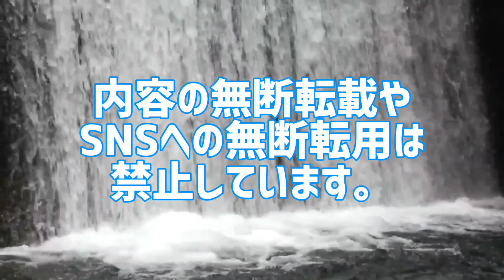SKE48歴代シングルセンター回数&選抜回数ランキング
SKE48歴代シングルセンター&選抜回数ランキング

SKE48歴代メンバーでセンター&選抜回数が多いのは誰だ!
あなたは本当のSKE48を知っていますか？

歴代シングルセンター&選抜回数ランキング
●センター回数ランキング
1位 松井珠理奈
2位 松井玲奈
3位 林美澪
3位 小畑優奈
5位 須田亜香里
5位 古畑奈和
5位 北川綾巴
5位 末永桜花
5位 青海ひな乃
5位 宮前杏実
●選抜回数ランキング
1位 須田亜香里
2位 松井珠理奈
3位 高柳明音
4位 松井玲奈
4位 大場美奈
4位 古畑奈和
4位 木本花音
4位 大矢真那
9位 江籠裕奈
10位 熊崎晴香
11位 日高優月
11位 惣田紗莉渚
11位 北川綾巴
11位 古川愛李
11位 木﨑ゆりあ
16位 向田茉夏
16位 矢神久美
18位 鎌田菜月
※31thシングル｢好きになっちゃった｣まで集計。

10代俳優･女優別主演映画総興行収入ランキング
全順位の完全版はこちら↓

20代俳優･女優別主演映画総興行収入ランキング

30代俳優･女優別主演映画総興行収入ランキング